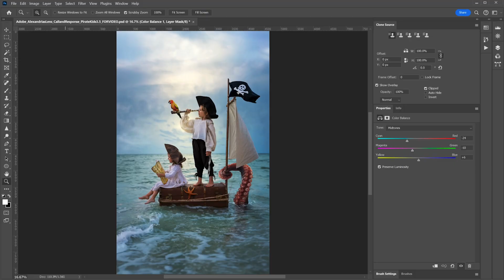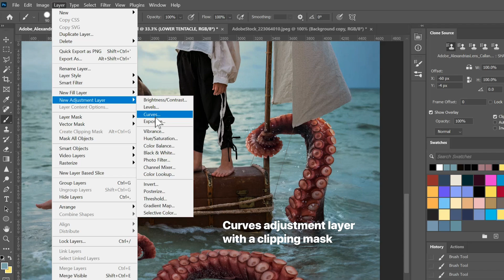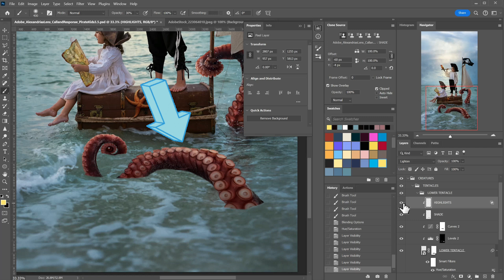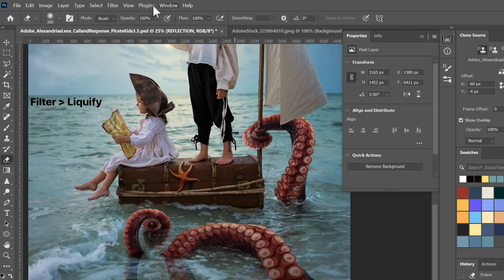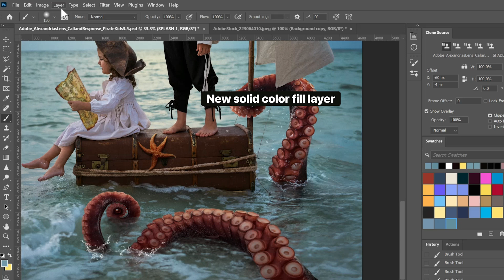Blending Elements—Fantasy Photo Editing | Adobe Photoshop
Fantasy photographer @alexandriaslens takes you behind the scenes of her latest creation, transforming a simple pirate scene into a full-on sea monster showdown.

Last year, she built a tiny pirate ship out of an old trunk for a beach photoshoot with her kids. When she asked Photoshop’s Instagram community what magical elements to add, the top request was clear—a kraken. In this tutorial, Alexandria breaks down her editing process step by step, from selecting and warping tentacles to blending them seamlessly into the water with masks, lighting, shadows, and reflections. Watch as she fine-tunes the details, adds splashes and depth, and turns this fantasy concept into reality.

Would you set sail or swim for your life?